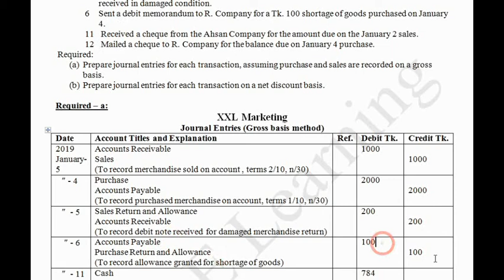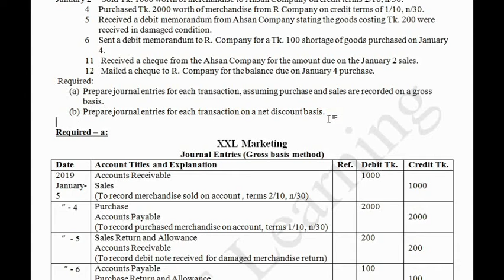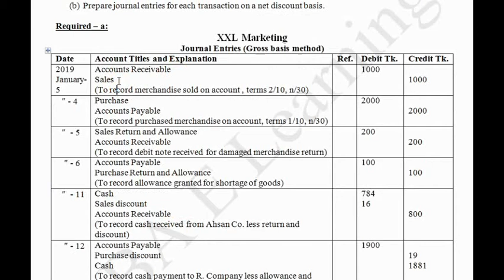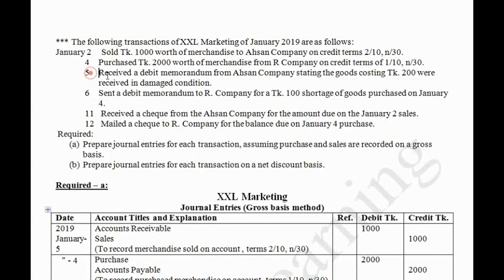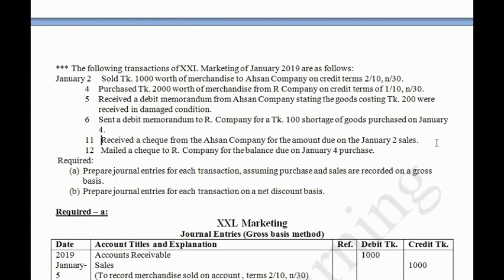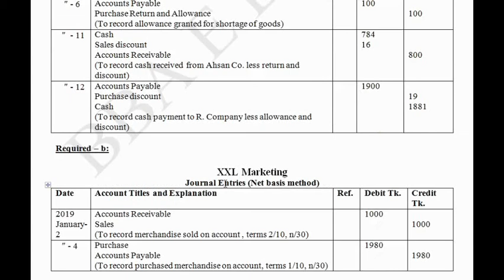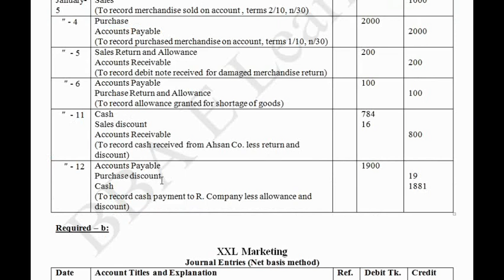BBA & BBS 1st year Principles of Accounting Chapter: Merchandising Operations Part-2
Principles of Accounting for BBA 1st year (Accounting, Management) and BBS (Pass) 1st year
A math of Perpetual Inventory System (Gross basis and Net basis)